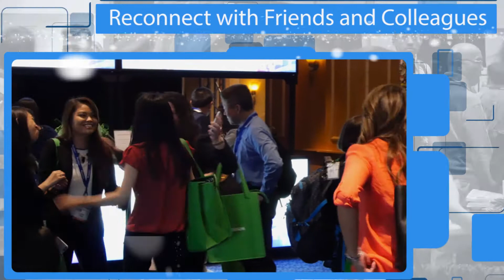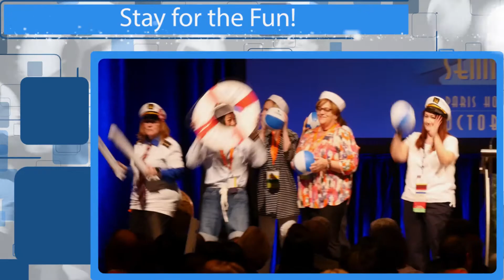CSHP Seminar: In the Word of our Attendees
Hear from our Seminar attendees about what you can gain from attending the largest state pharmacy professional conference!